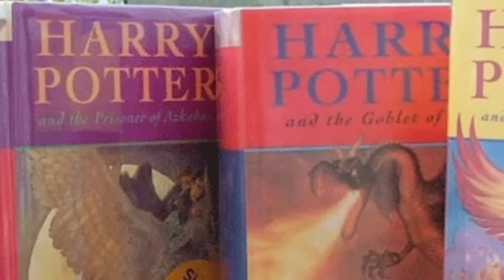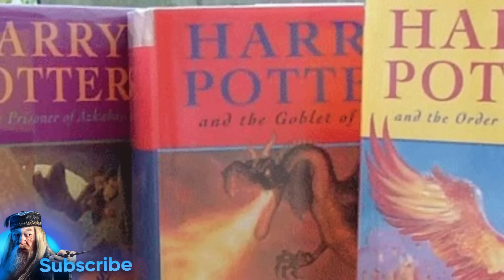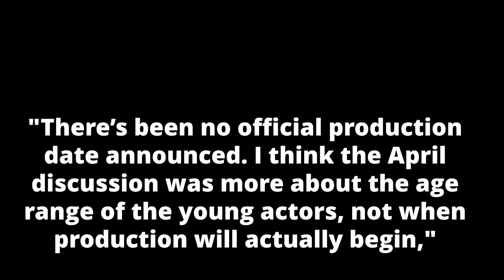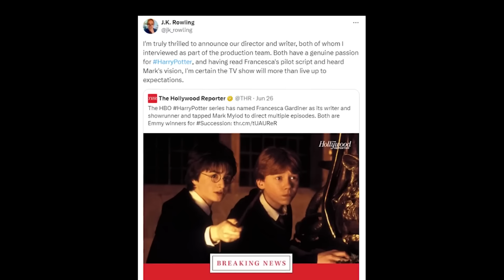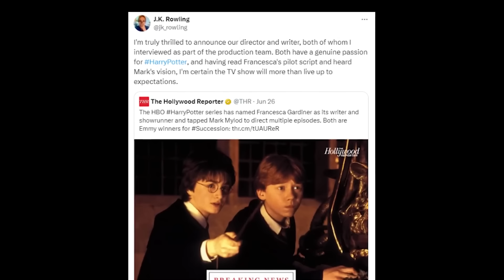Malas Noticias para la Serie de Harry Potter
🧙‍♂️ ¡Travesura realizada! 🧙‍♀️